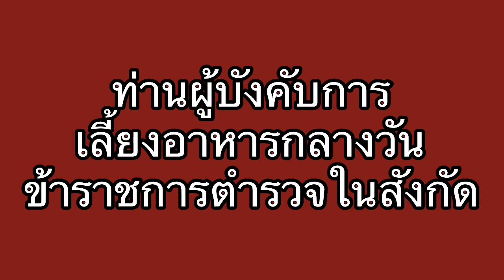โครงการ “ขอบคุณตำรวจ” ตำรวจภูธรจังหวัดอำนาจเจริญ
โครงการ ""ขอบคุณตำรวจ ที่ปฏิบัติหน้าที่อย่างเข้มแข็ง เป็นผู้พิทักษ์สันติราษฎร์โดยแท้"" เพื่อช่วยเหลือข้าราชการตำรวจและครอบครัวที่ได้รับผลกระทบจากการแพร่ระบาดของโรคติดเชื้อไวรัสโควิด 19 ตามนโยบายของ พล.ต.อ.จักรทิพย์ ชัยจินดา ผบ.ตร. รับถุงยังชีพ และเลี้ยงอาหารกลางวัน  ข้าราชการตำรวจเข้าร่วมโครงการ ในส่วนกลาง ฝอ.ฯและกก.สส.จำนวนทั้งสิ้น 124 นาย โครงการนี้เป็นโครงการที่ช่วยลดค่าใช้จ่าย สร้างขวัญกำลังใจให้กับข้าราชการตำรวจ.ในการปฏิบัติหน้าที่